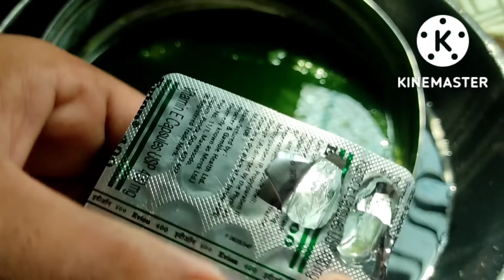Noktango maidake Neem ni sabonko tarigen//Be.eno kakita donggipana nambea😍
mitelbea❤